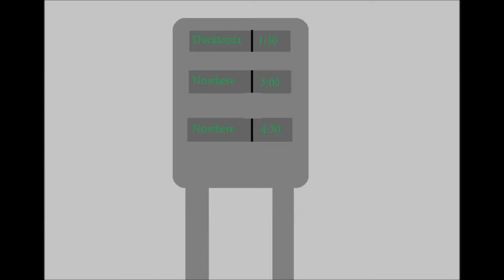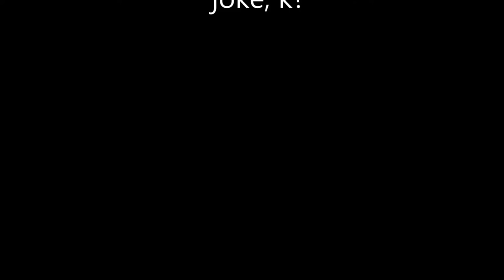Duckimation - Airplane Trouble (Could offend you xD)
WARNING: Could offend you. Don't watch if you're easily offended.